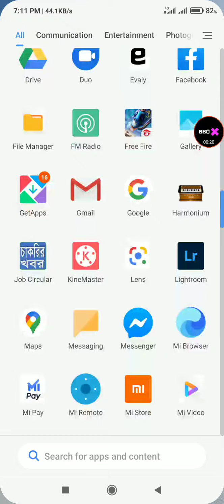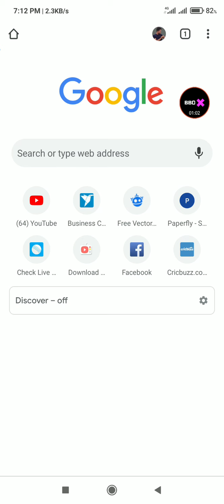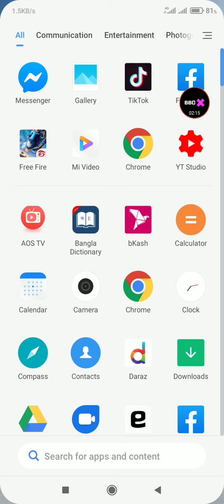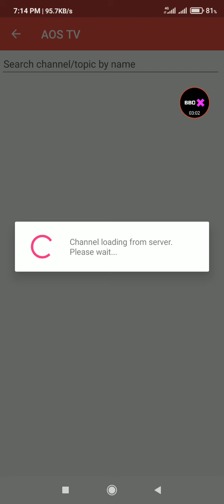🔴Live Win Argentina [ 1 - 0 ] Brazil | সরসসরি দেখুন | Copa America 2021 watch on mobile Highlights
🔴Live Argentina Vs Brazil | সরসসরি দেখুন | Copa America 2021 watch on mobile | Messi VS  Neymar
🔴Live: Argentina Vs Brazil | সরসসরি দেখুন | Copa America 2021 watch on mobile Full Game 2021 Apps
Messi Vs Neymar Copa America final
🔴Live: Argentina Vs Bolivia | সরসসরি দেখুন | Copa America 2021 watch on mobile Full Game
Live Argentina Vs Bolivia
Bolivia vs Argentina
Argentina vs Bolivia Live 2021
Argentina Vs Bolivia Copa America
Argentina vs Bolivia Live
copa america Live 19 June
Copa Americ playing on mobile
copa america 2021
Copa Americ Full match watch on Mobile
new Process Live
How to watch Live Copa Americ
how to
how to watch on mobile
how to free watch on mobile
How to watch Argentina Vs Bolivia Live 2021
how to Watch Arg VS Boli Live Mobile
Eassy process watch Any Tv on mobile
All Channel Show on mobile
Argentina vs Bolivia Highlight 2021
Argentina vs Bolivia - LIVE STREAM - Copa America 2021
আর্জেন্টিনা বনাম ভলিভিয়া শক্তিতে কে এগিয়ে ? | Argentina vs Bolivia Match Preview | Copa América 2021
HIGHLIGHTS Bolivia 1 - 0 URUGUAY | COPA AMÉRICA 2021 | 18-06-21
🔴 ARGENTINA 1 - 0 bolivia | সরসসরি | Copa America 2021 watch on mobile | Messi | Highlight
🔴Live: Argentina Vs Bolivia | সরসসরি দেখুন | Copa America 2021 watch on mobile | Messi VS  Paraguay